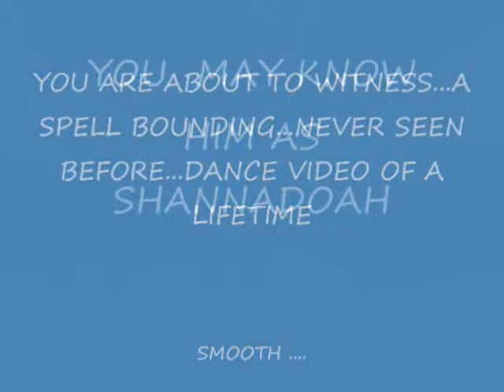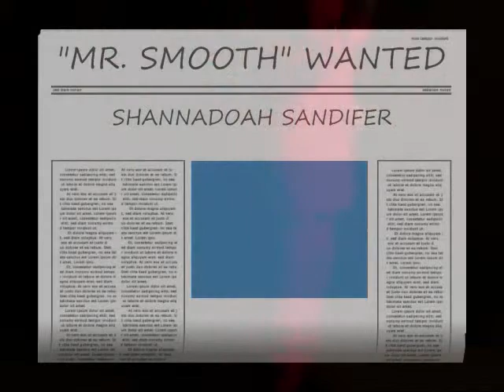smooth criminal/ lit shanny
lit shan dances of smooth criminal..fast and smooth footwork